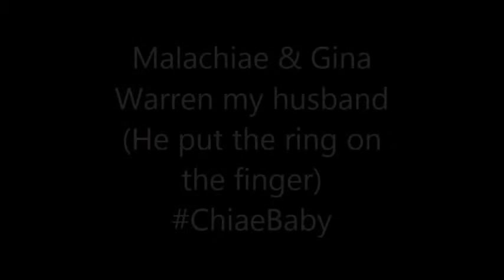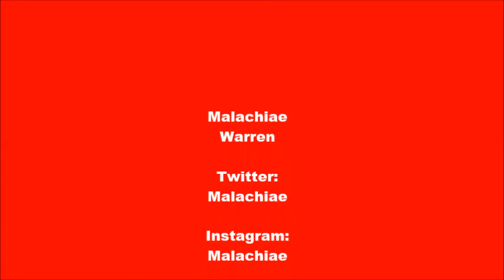Malachiae and I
A lil something about me and Malachiae's his video's and pictures and mine